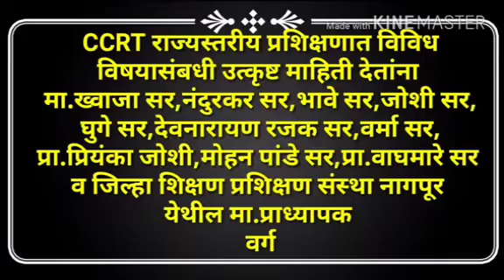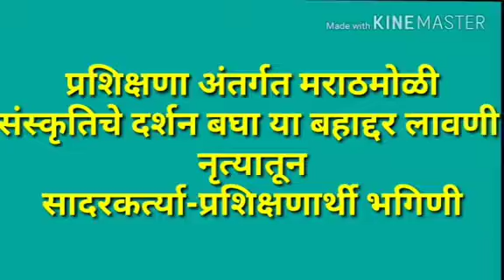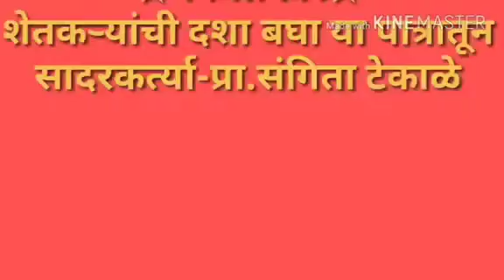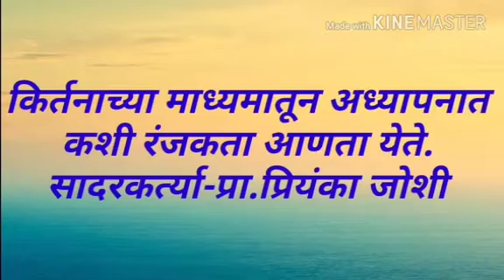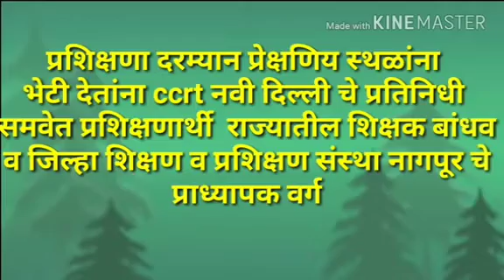Ccrt Training Nagpur || Culture training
Hi
I am premchand  my youtube channel goreducation